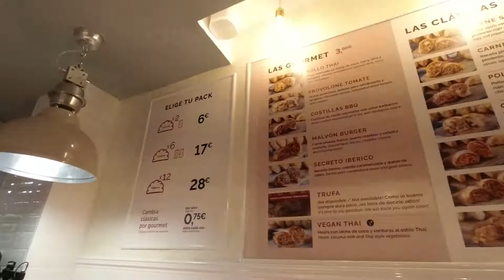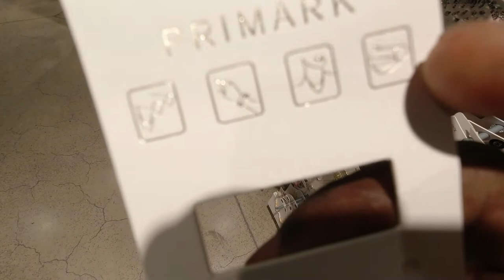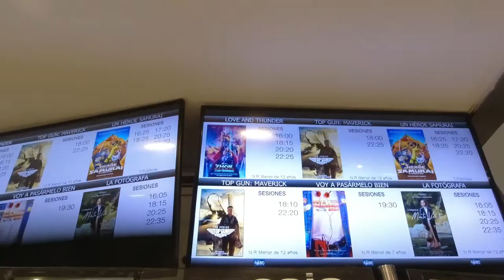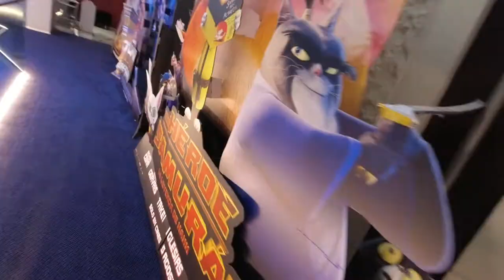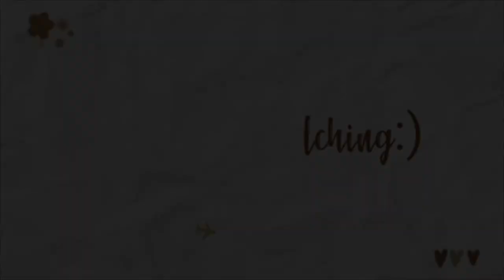Join us on a late night city walk and movie date.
We went to the city and have some fun togeter